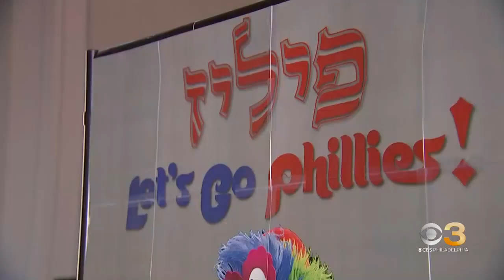Phillies fans keeping the faith after Game 5 loss to Astros